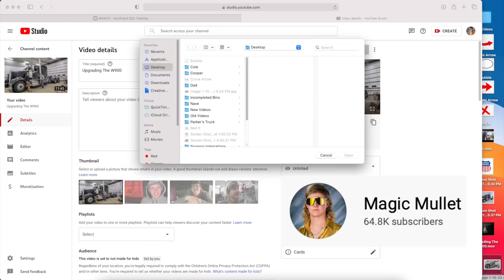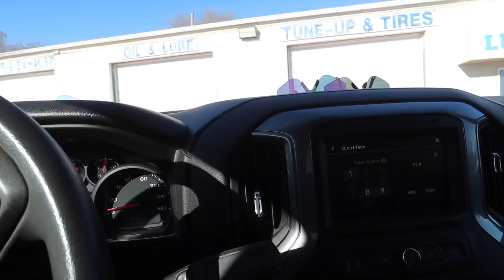MY PARENTS LEFT THE FARM!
Things are starting to get out of hand. Please help.

(No, really. Dad spent $13 on the counter top.)